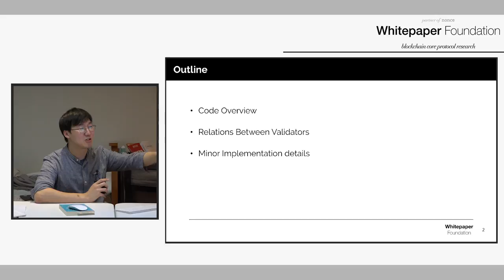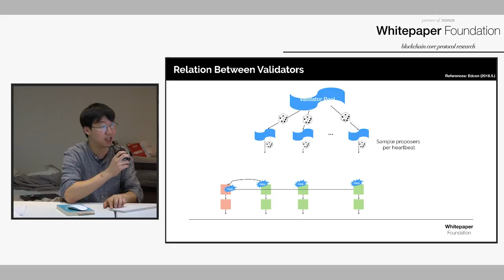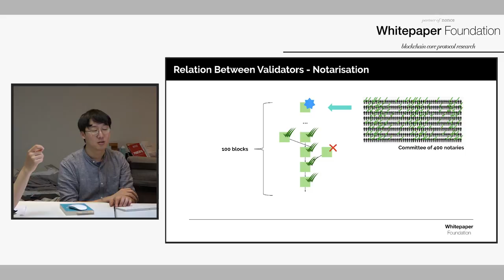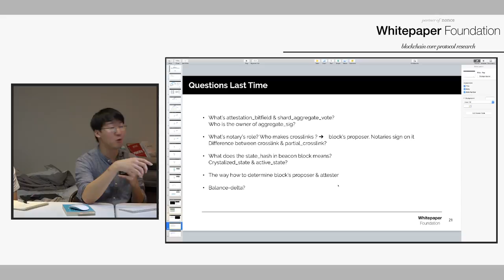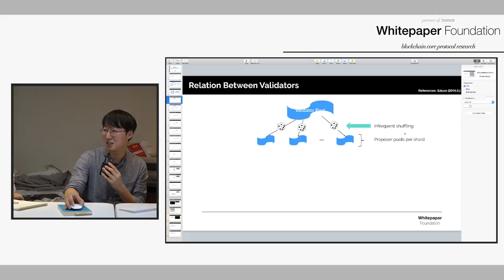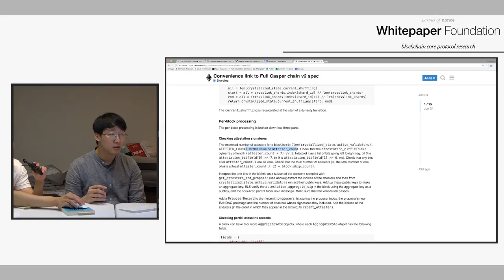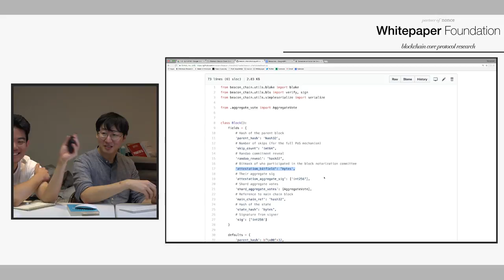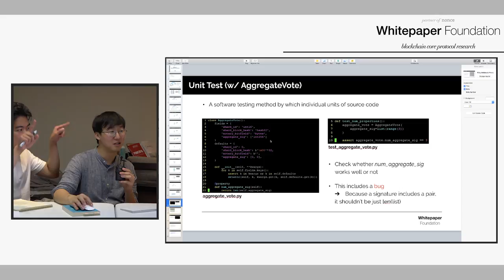Whitepaper: 이더리움 비콘 체인 코드 리뷰 (by 한겨례)